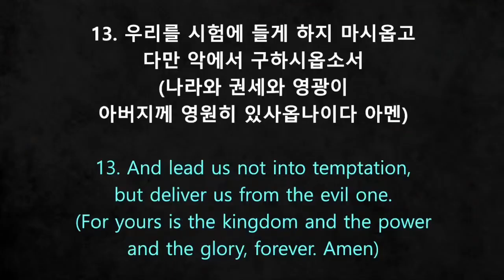7/21/2024 주일: 다만 악에서 구하시옵소서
7/21/2024 주일 설교
마태복음 6:13